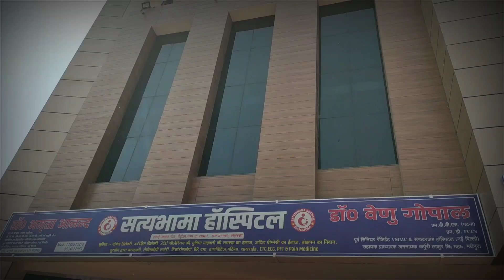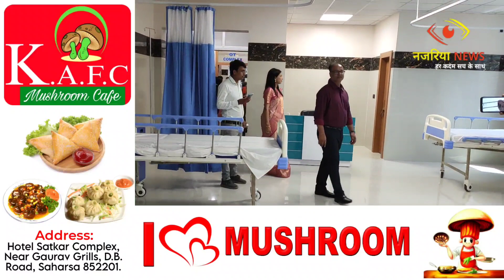आईवीएफ की मदद से अब नि: संतान दंपति भी बच्चों की किलकारी सुन सकेंगे : डॉक्टर अमृता आनंद ।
सहरसा शहर के नया बाजार बायपास रोड स्थित पेट्रोल पम्प के बगल में मंगलवार को सत्यभामा हॉस्पिटल का भव्य शुभारंभ किया गया।जिले का यह अत्याधिक सुविधाओं वाला मॉडर्न अस्पताल होगा जहां मरीजों का संपूर्ण ख्याल रखा जायेगा।डॉक्टर वेणु गोपाल जो जटिल से जटिल बीमारियो का इलाज नहीं तकनीक के मदद से करेंगे, दमा, बीपी, शुगर सहित अन्य बीमारियों का इलाज किया जाएगा। इसके अलावा डॉक्टर अमृता आनंद स्त्री प्रसूति एवं बांझपन रोग विशेषज्ञ जो महिलाओं का संपूर्ण ख्याल रखेंगी, गर्भ से लेकर डिलीवरी होने तक महिलाओं को परेशानी न हो इसके लिए हॉस्पिटल में सारी सुविधाएं उपलब्ध होंगी। आईवीएफ की मदद से नि: संतान दंपति को कही जाने की जरूरत नहीं, अत्याधिक सुविधा के साथ नए उपकरण की मदद से अब नि: संतान दंपति भी बच्चों की किलकारी सुन सकेंगे।शहर के नया बाजार स्थित हवाई अड्डा रोड में भव्य अस्पताल बनाया गया है।जहां मरीजों के लिए लाउंज की व्यवस्था की गई है।इस अस्पताल में 30 से ज्यादा कमरे मौजूद है। जहां अस्पताल कर्मी 24 घंटे मरीजों का ध्यान रखेंगे। मंगलवार को दिन के 11 बजे कार्तिक कुमार द्वारा फीता काटकर सत्यभामा हॉस्पिटल का शुभारंभ किया गया। इस अवसर पर डॉक्टर वेणु गोपाल, डॉक्टर अमृता आनंद,दवा प्रतिनिधि सुमन कुमार झा,संजीत सिंह,विनोद यादव,भारत यादव,सुशील कुमार सहित अन्य गणमान्य लोग उपस्थित थे।